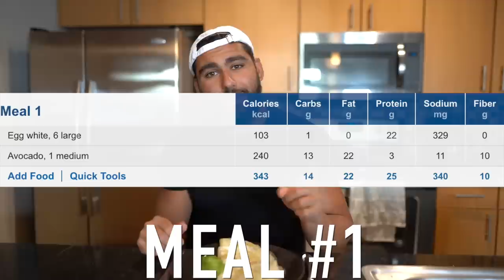I Ate Like Hrithik Roshan For A Day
I ATE LIKE HRITHIK ROSHAN FOR A DAY | I tried Hrithik Roshan diet plan. I try to eat like Hrithik Roshan for a day to see what happens.

▶Music used in the video: